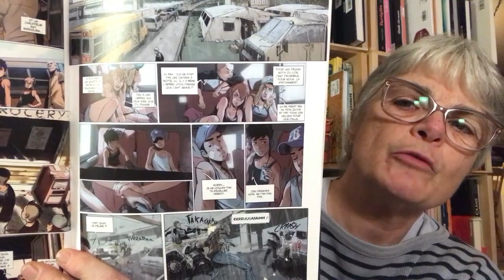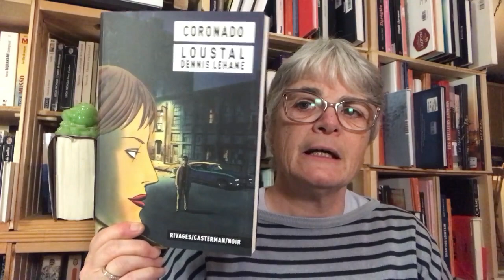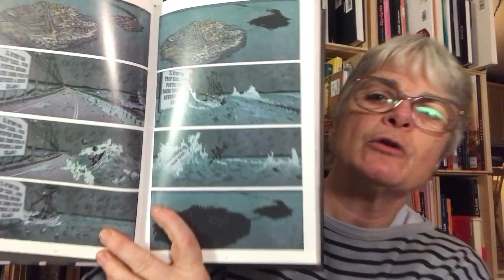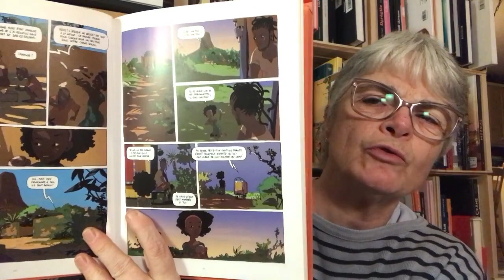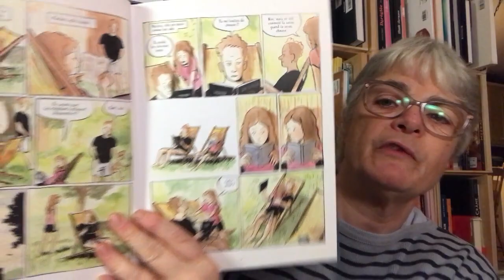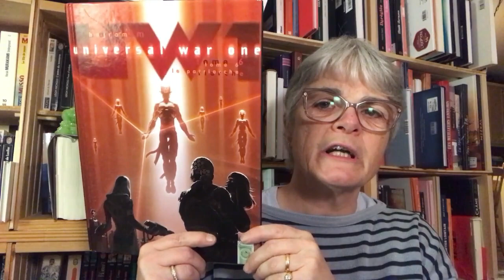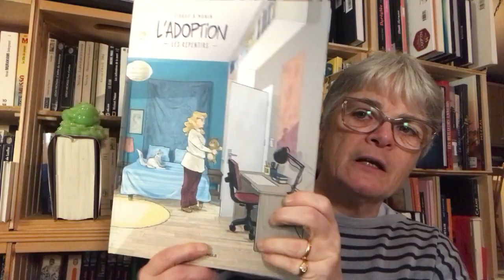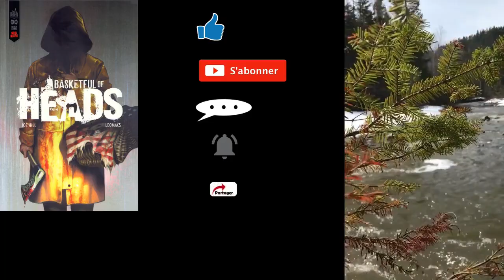Bookhaul #6 (novembre) - 23 BD et 3 romans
Je suis collectionneuse de BD et j'ai du fun à vous partager mes lectures et mes réceptions de BD, Comics et romans!